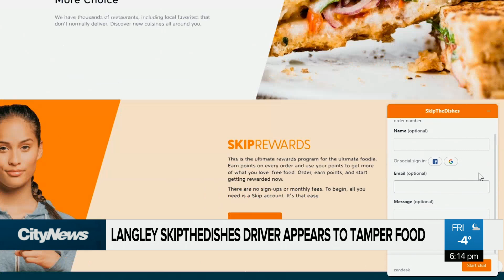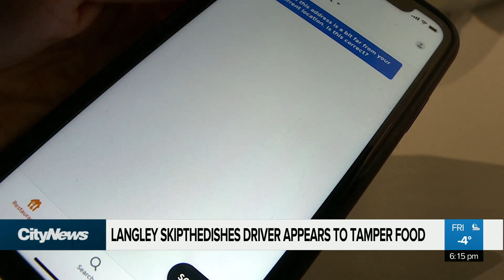Langley SkipTheDishes driver appears to tamper food